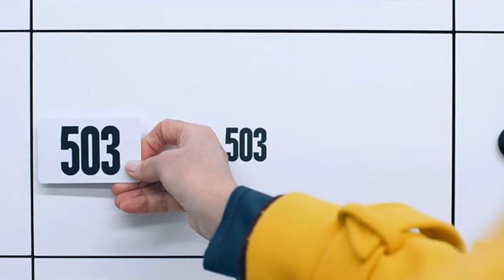Film Yang Bikin Eneg Tapi Nagih | Blupers Eps 2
Review Film The Substance